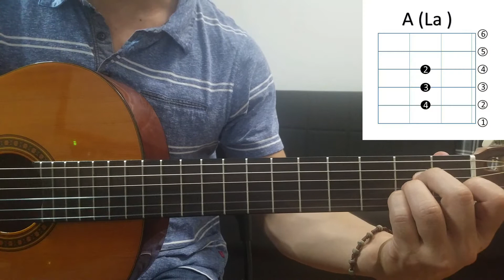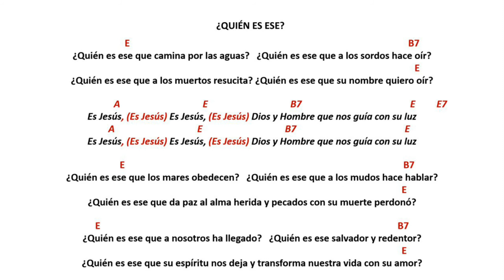Aprende a Tocar - QUIEN ES ESE? / Tutorial Guitarra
QUIEN ES ESE

¿Quién es ese que camina por las aguas?
¿Quién es ese que a los sordos hace oír?
¿Quién es ese que a los muertos resucita?
¿Quién es ese que su nombre quiero oír?

Es Jesús, (Es Jesús) Es Jesús, (Es Jesús)
Dios y Hombre que nos guía con su luz
                                                                                                                                                                       ¿Quién es ese que los mares obedecen?
¿Quién es ese que a los mudos hace hablar?
¿Quién es ese que da paz al alma herida
y pecados con su muerte perdonó?

¿Quién es ese que a nosotros ha llegado?
¿Quién es ese salvador y redentor?
¿Quién es ese que su espíritu nos deja
y transforma nuestra vida con su amor?